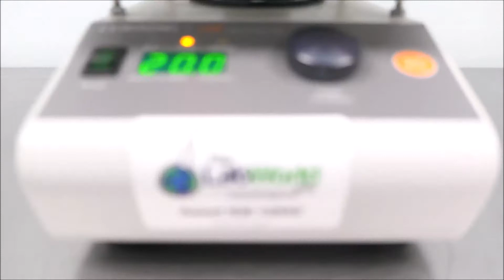Corning LSE Digital Microplate Shaker for sale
Corning LSE Digital Microplate Shaker is available from The Lab World Group.